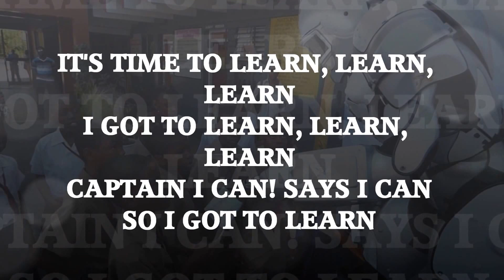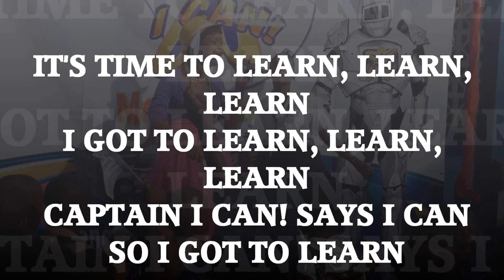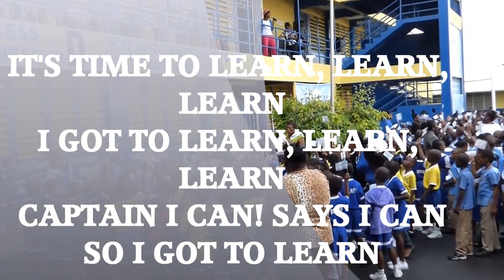Time to Learn by Captain I Can and the Sonshine Family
The new school hit song